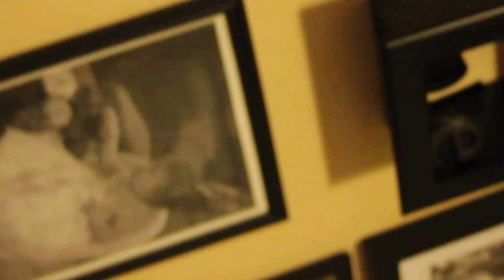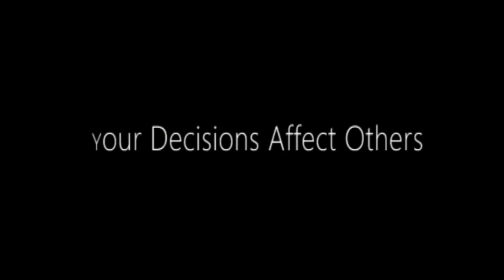Little Graves VVSC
Makyla Bruno.  Sparkman High School. (DLG Viral Video Scholarship Contest.)
This video shows one of the many tragedies that can occur while drinking under the influence.  I wanted to show how it's not just you life you can take and your decisions can affect those around you.  I shot the video in a way where it looks like home video footage.  Some parts are purposely grainy and out of focus for this reason to capture a more surreal feeling.
Thanks to all my friends and family who helped me shoot this video!